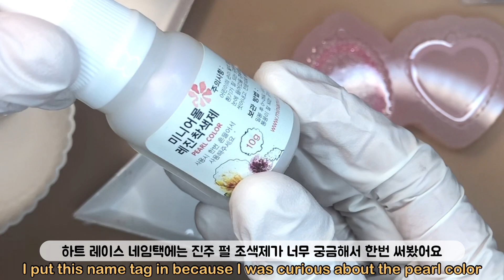ENGㅣ레진아트ㅣ투톤 네임택 만들기✨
오늘은 세가지의 네임택들을 만들어 봤어요 😆
자투리 레진이 남을 때 마다
만만하게 부어놓기 좋은게 네임택 몰드들이라
하나하나 만들다 보니 어느새 꽤 늘어났는데요
스티커로 꾸미는 맛이 있어서 재밌더라구요 ! 😊
그러고보니 네임택인데 그 어느 것도 이름이 들어간 게 없네요 😂

그럼 또 다음 영상에서 만나요 ! 👐

레이스 프레임 네임택 몰드
- 엔젤 크라프트

포동 하트 네임택 몰드
- 피치그란데

각종 스티커
- 페이지업

메탈 군번줄
- 마니랜드

그외 기타 부자재
- 슈가데코